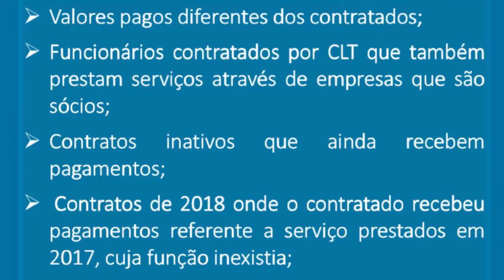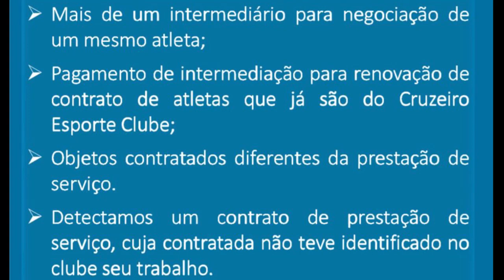SINDICÂNCIA MOSTRA COMO WAGNER PIRES E ITAIR MACHADO ESTÃO DESTRUINDO O CRUZEIRO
A Sindicância convocada pelo Cruzeiro para apurar as denúncias de irregularidade na administração começou a dar resultados, com a apresentação de um relatório que aponta para inúmeras situações inexplicáveis, uma das mais inacreditáveis mostrando que a atual folha salarial do clube passa de 20 milhões de reais por mês. Entenda a questão no vídeo e opine nos comentários.